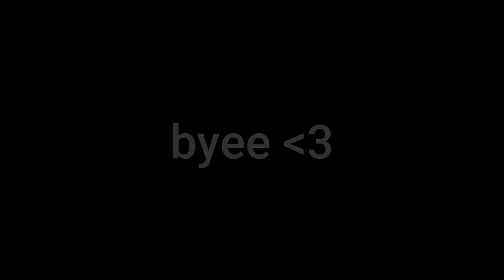[MM2] ALL VICTORIES MONTAGE #2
🔽Hey😊, this video is "[MM2] ALL VICTORIES MONTAGE #2". ENJOY...

🎮Game: ROBLOX / Murder Mystery 2

Information:
⏺Recording program:
GeForce Experience (it's free, but u need NVIDIA video card)

🖼Tumbnail program:
ROBLOX Studio
Photoshop